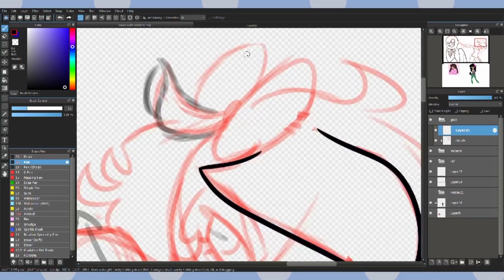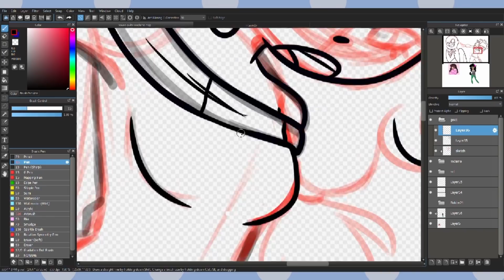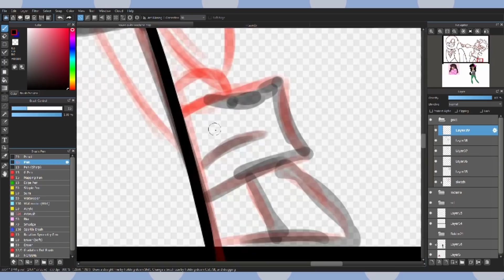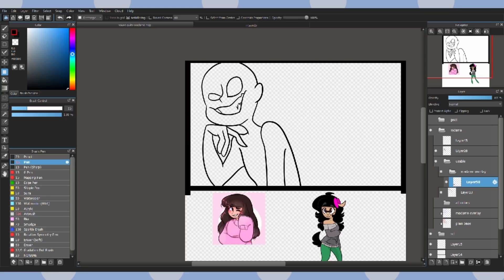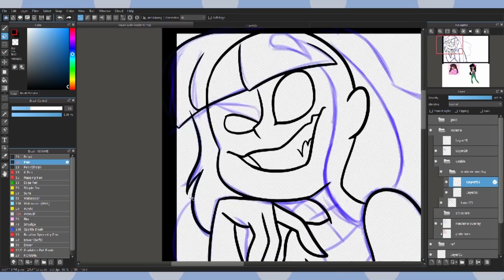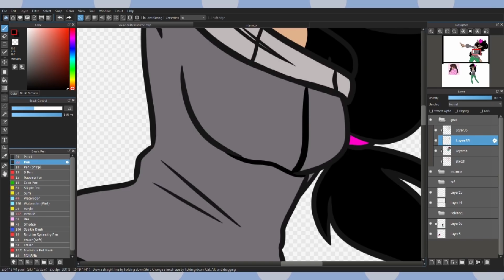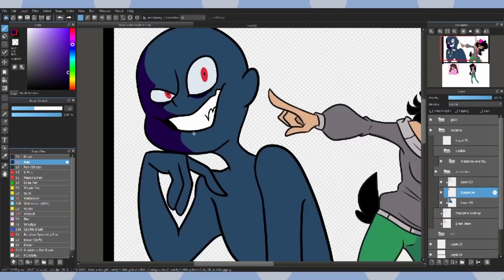Art Thief Madame: Pointing Out Her Mistakes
Trust me, if I could animate an execution and had time to make a real closing argument DanganRonpa style, I would. Anyways, no fanart corner this time, I just want to get this out real quick and it's too simple a video.
Madame you're an idiot.

► Music